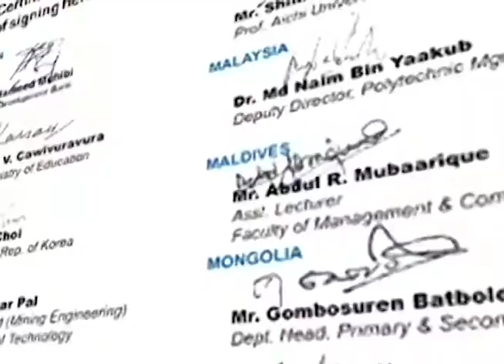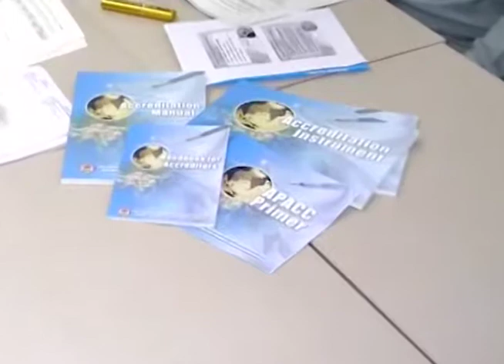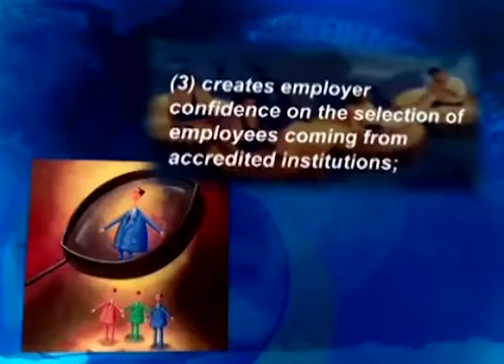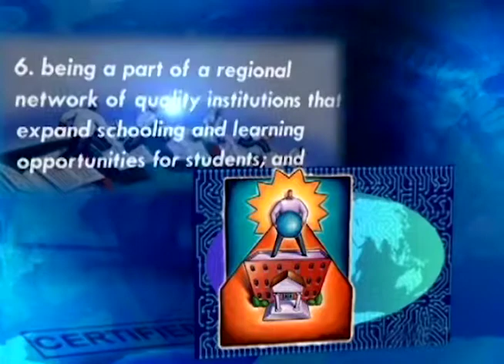Asia Pacific Accreditation and Certification Commission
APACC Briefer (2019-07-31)